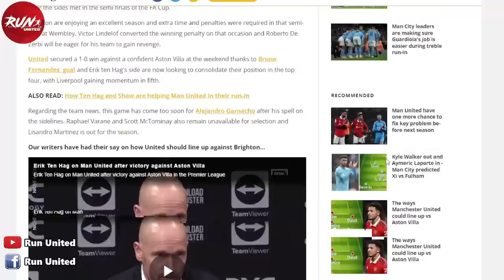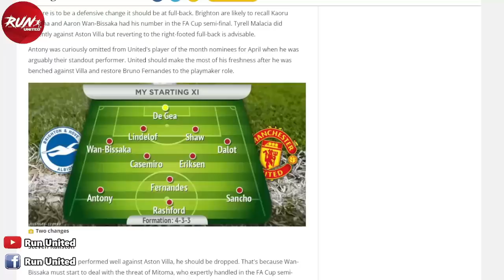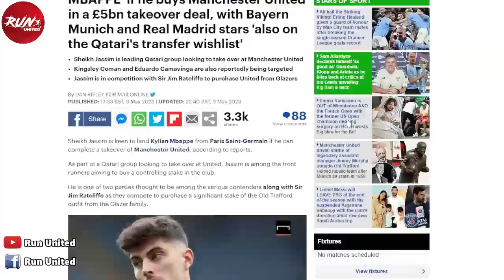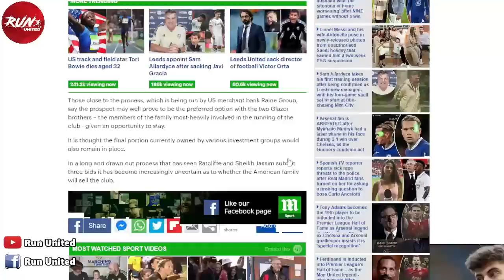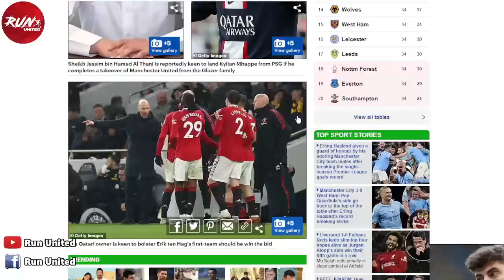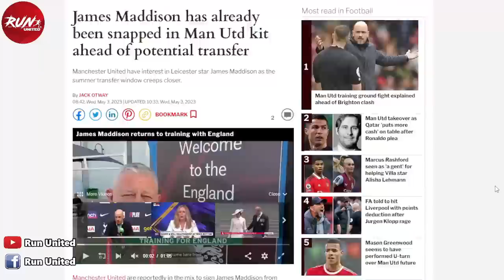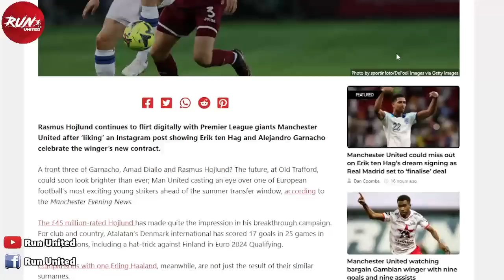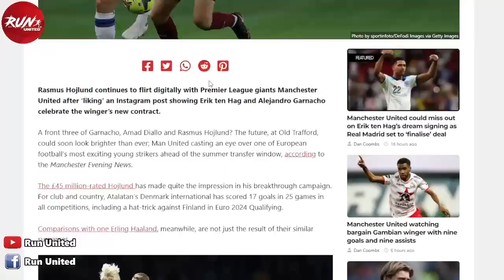จัดให้! ชีคห์ตั้งเป้าเซ็นเอ็มบั๊ปเป้ฮากฮุบผี/เทนฮากประทับใจแม็คอัลลิสเตอร์/เอเยนต์ดีบาลาติดต่อแมนยู